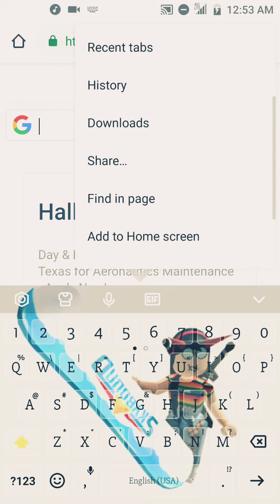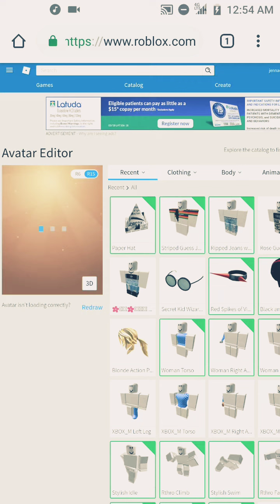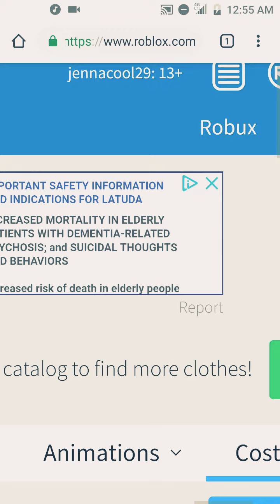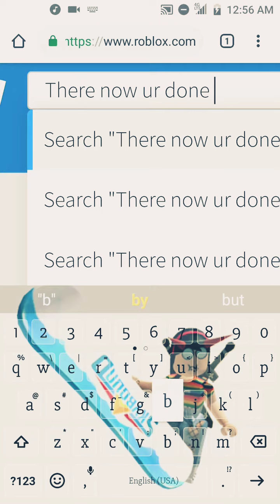How to make outfits on ROBLOX on mobile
Make sure to like(づ￣ ³￣)づ